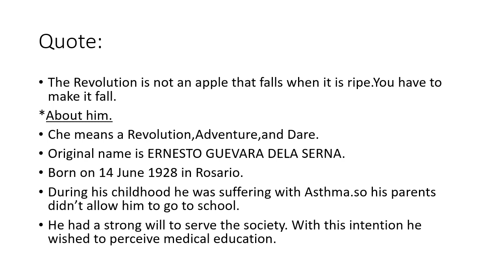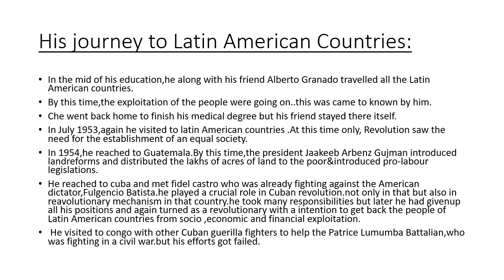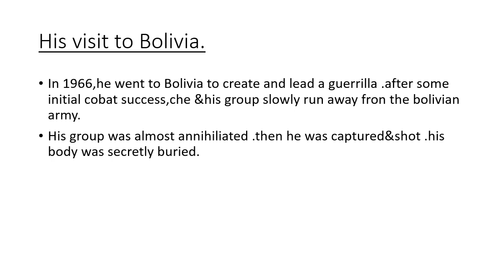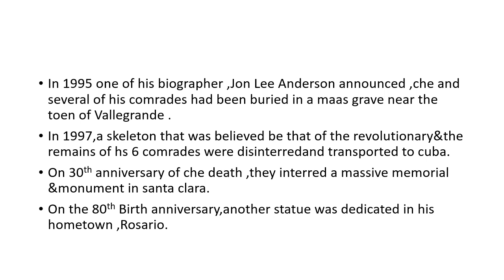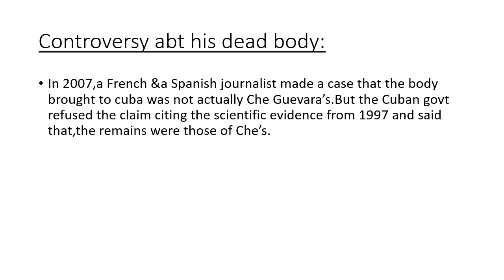Che Guevara - a revolutionary leader in Telugu by Sateesh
About this non-copyrighted rock background music:

Title: Extreme Energy
Type of music: Rock
Mood: Energetic

Video by Julien Tromeur from Pixabay  - history